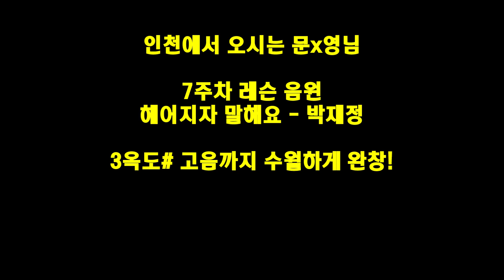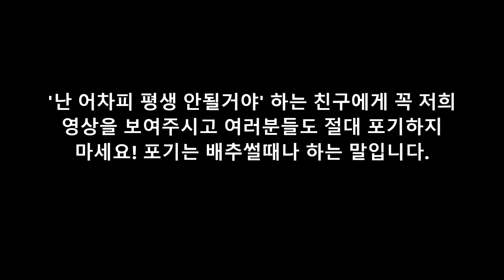포기는 배추썰때나 말하는겁니다.